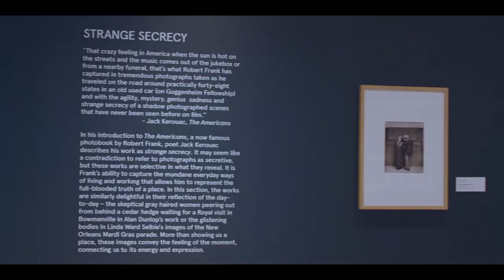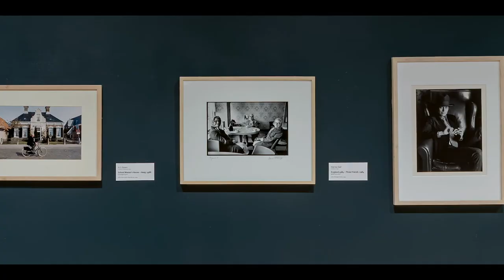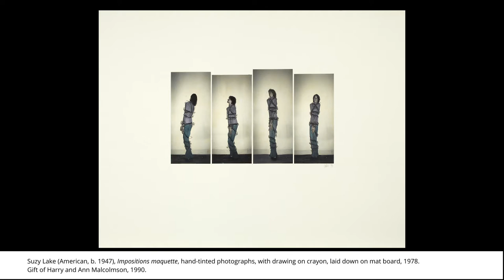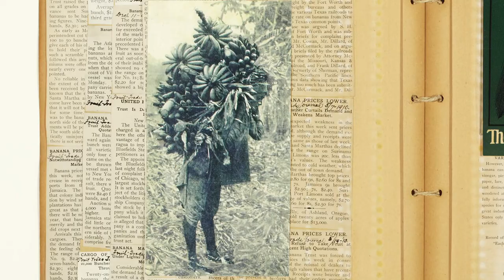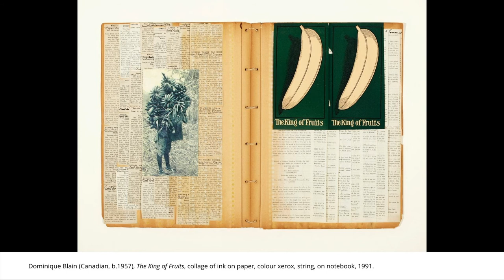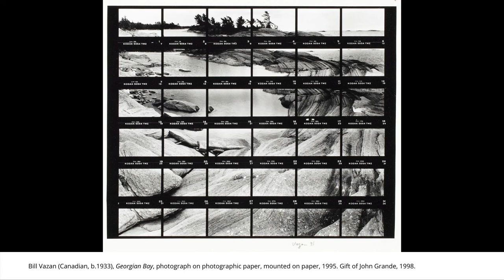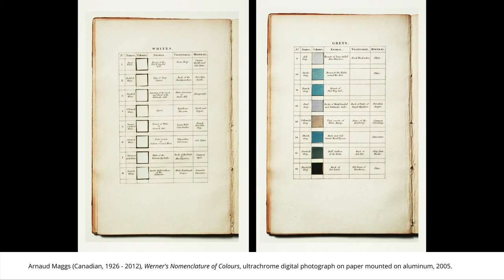Tour of Aberrations: Photographs from the Permanent Collection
Join us for a virtual tour of our current exhibition Aberrations with Curator Leila Timmins and explore the RMG's permanent photography collection.

Media Production by the RMG and Colin Scheyen.